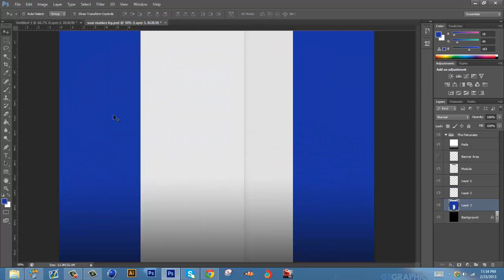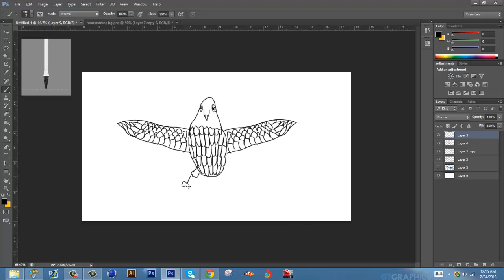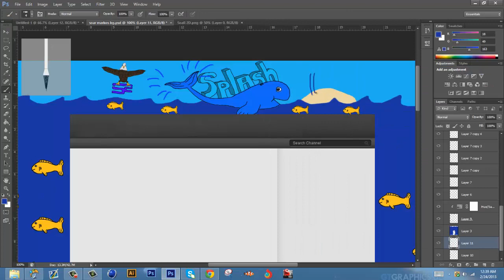SoaR Splash Background Speed Art - by SB Falcoh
Hey guys,
Sorry I took a while to upload this week; I had to get camtasia studio 8 again so I could record. Anyway I hope you enjoy.

Song: Krewella - One Minute

- SB Falcoh